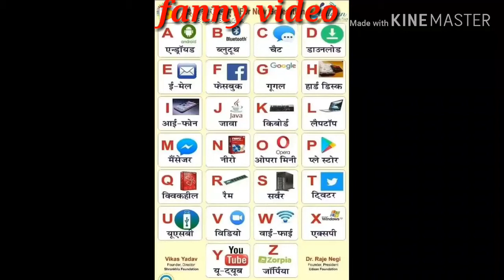Fanny video 😁😁WhatsApp 😁😁